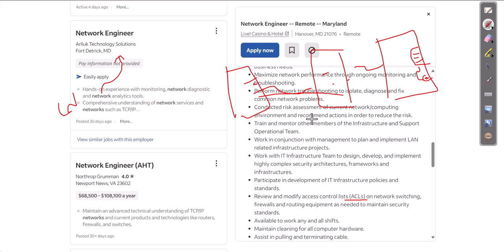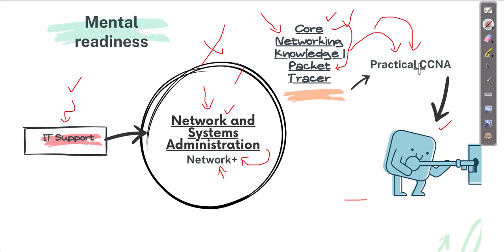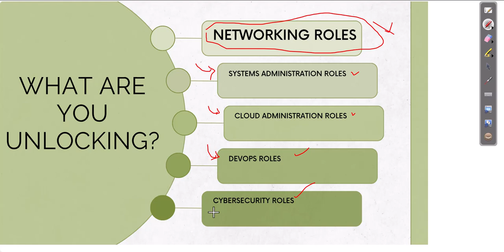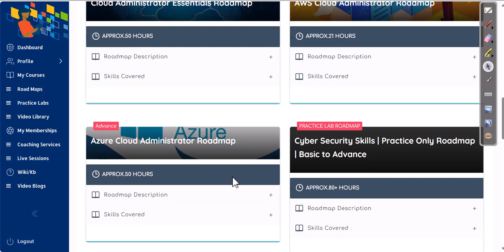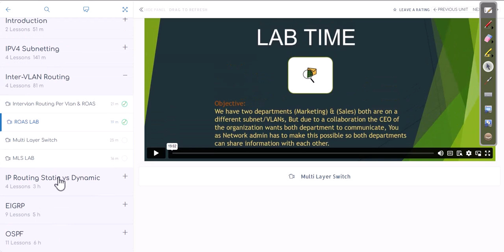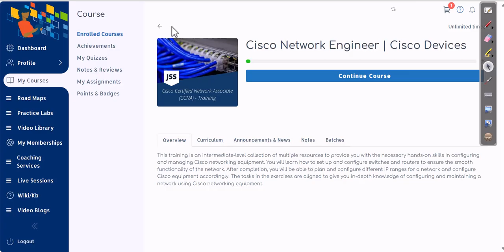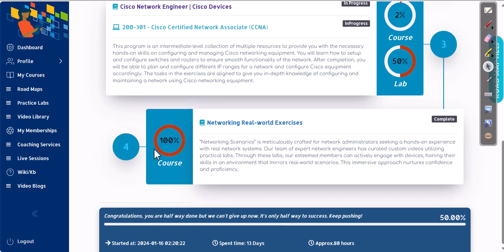Practical Network Engineer roadmap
Cisco Network Engineer | Practical Roadmap In this video, we will discuss the 'Cisco Network Engineer Roadmap.' In JSS, we have an extensive practical roadmap to become a proper network engineer, progressing from theory to practical application using real routers and switches. The goal of this roadmap is to prepare our members for networking roles. Keep in mind that this is not the recommended roadmap if you want to become a SysAdmin, CloudAdmin, or CyberSec Admin; for those roles, we have different roadmaps